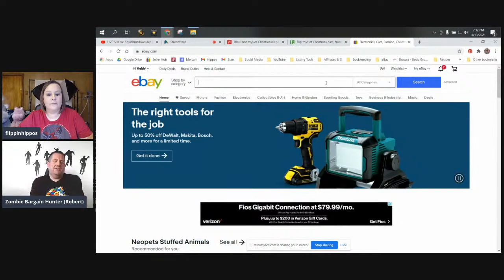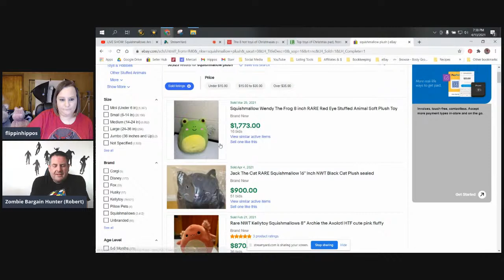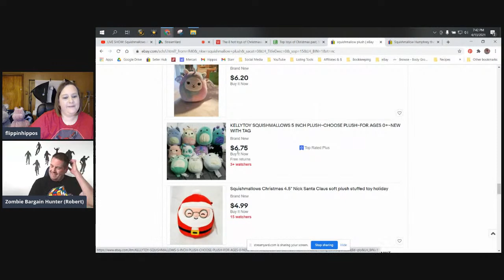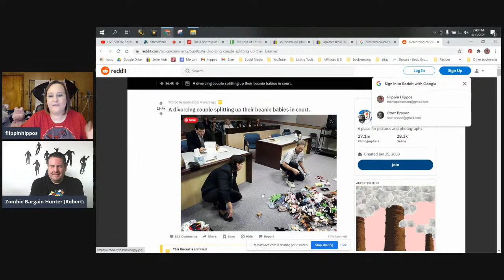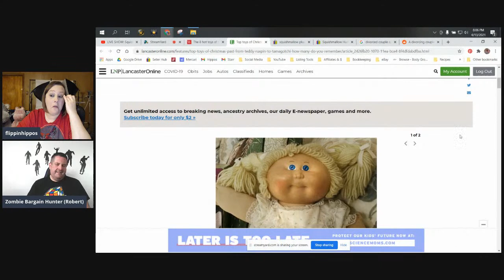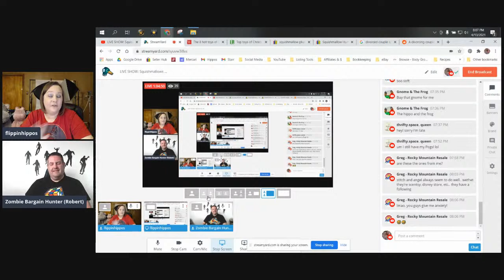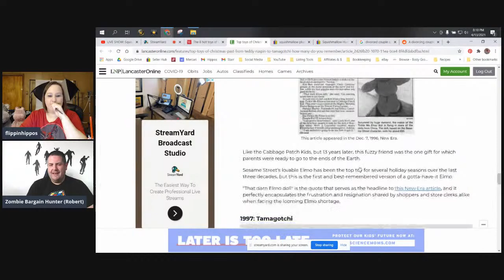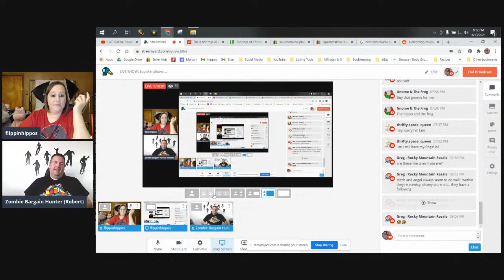LIVE SHOW: Squishmallows Are Big Money & Other Fads on eBay ft Robert Zombie Bargain Hunter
Dymo 450 Turbo Thermal Printer
Dymo 4XL Thermal Printer
450 Turbo Thermal Printer Labels
4XL Thermal Printer Labels
Novus Plastic Polish

The Boxery
Where we order our polymailers and boxes: